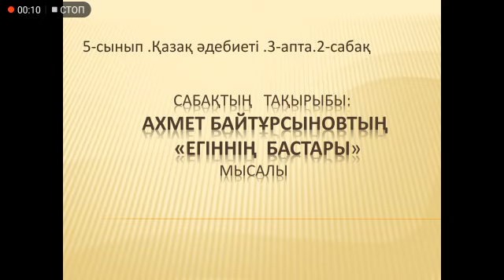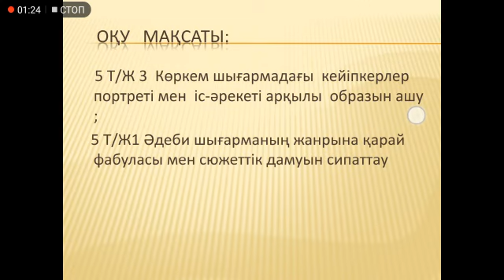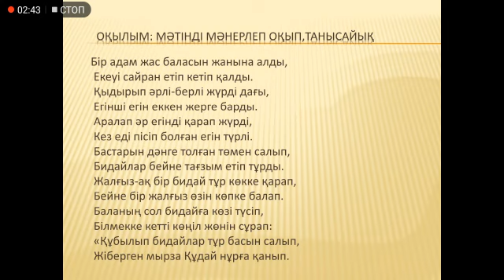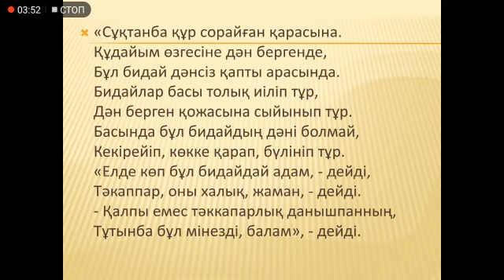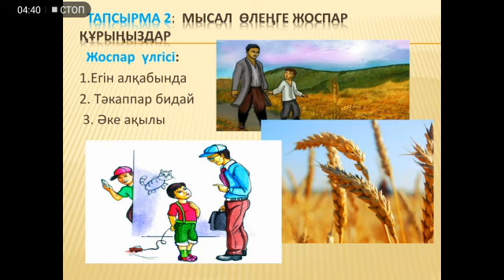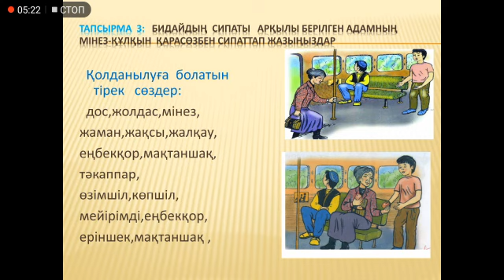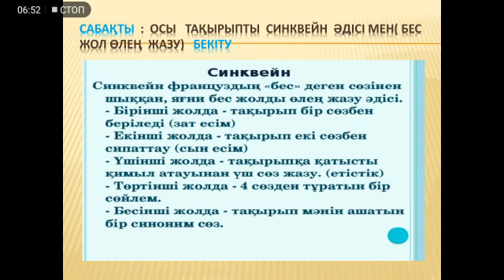3 тоқсан қазақ әдебиеті 5 сынып 3 апта 2 сабақ